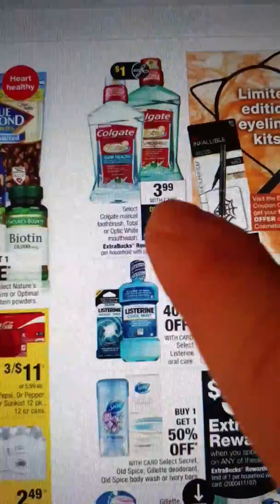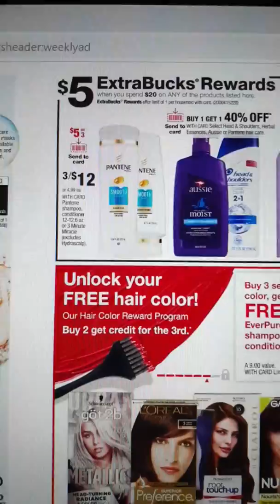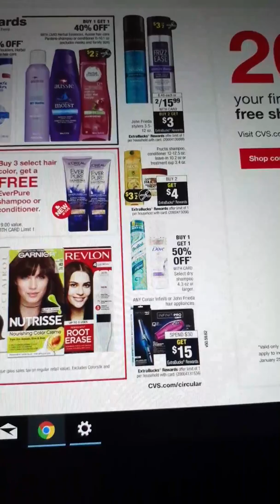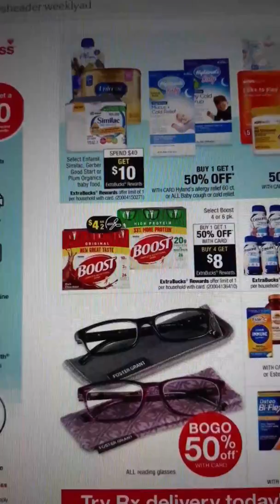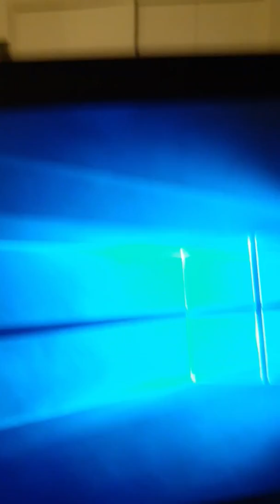CVS AD PREVIEW 10/6/19-10/12/19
Great deals